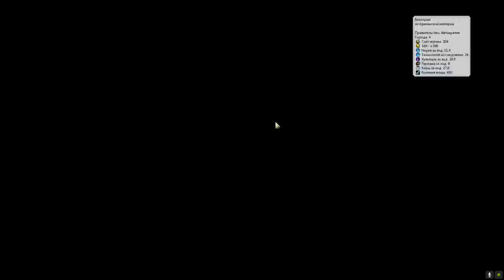ИСПАНИЯ на "божестве". Серия №3: Англия волнуется. Civilization 6 New Frontier Pass